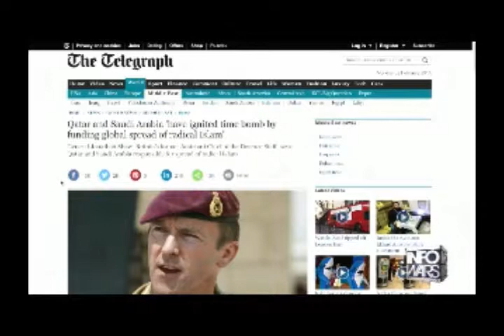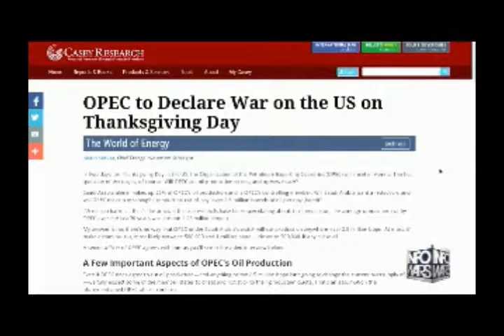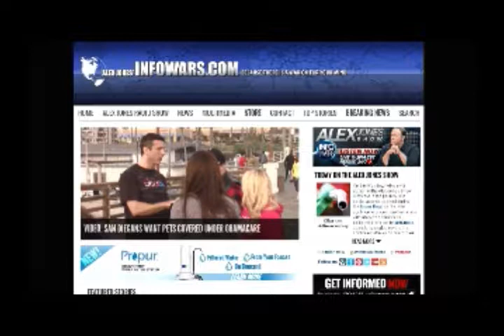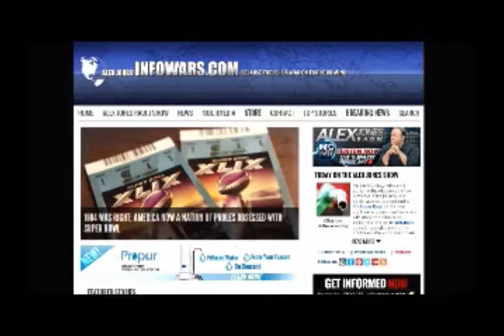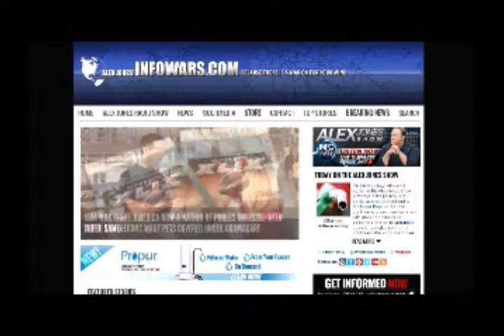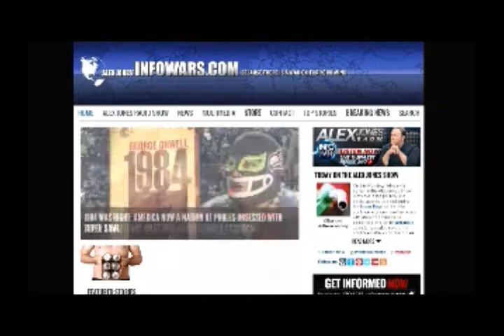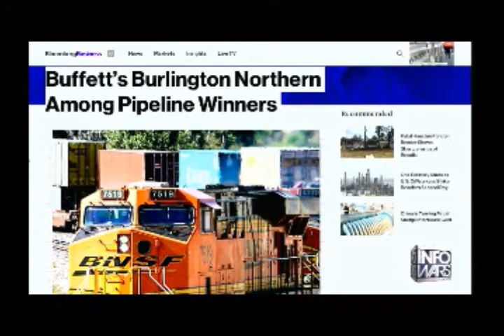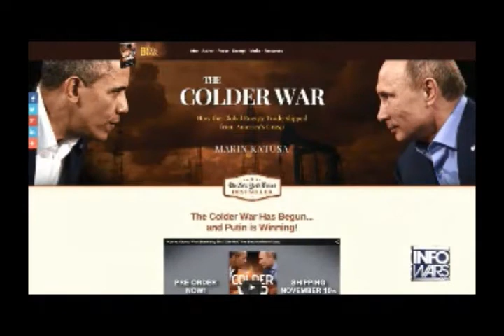Alex Jones interviews Marin Katusa February 2nd 2015